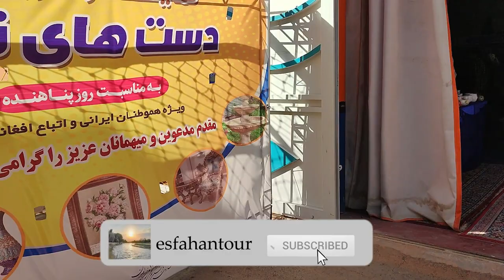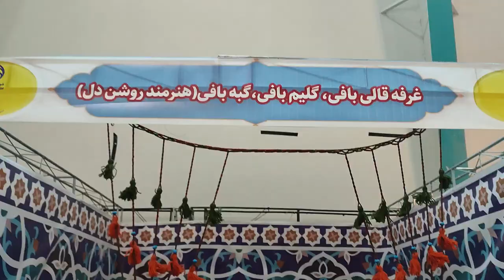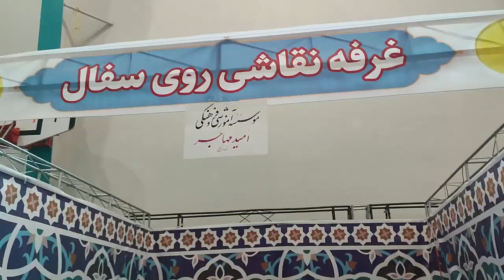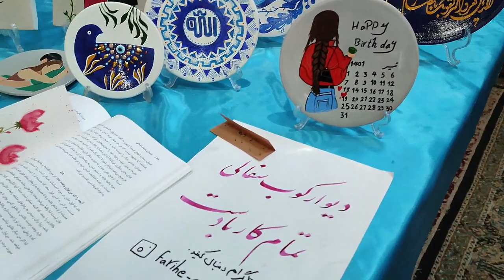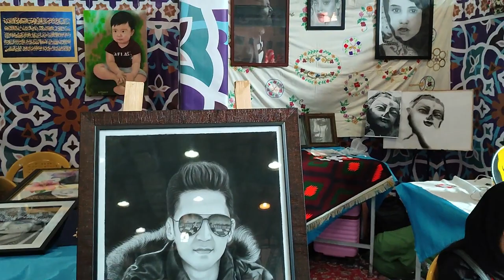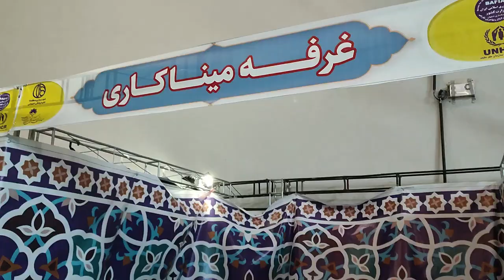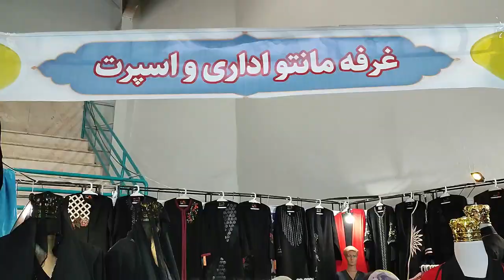Afghanistan and Iran handicrafts exhibition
Famous handicrafts of Afghanistan
Afghan carpets and rugs
One of the valuable handicrafts of Afghanistan is its carpets and rugs. Weaving carpets and rugs is not new in this country. Its roots go back to the beginning of the history of human civilization. These carpets and rugs are woven by Afghan men and women with yarn made from camel hair, sheep hair and sometimes cotton.
خامک دوزی افغانستان
In western Afghanistan, women sew special fabrics for clothing to use on men's collars and women's trousers. These fabrics are not easy to sew and sometimes it takes four to six months to sew. This art is a cultural heritage passed down from Afghan women to their daughters, and girls must learn it. Most girls in Herat know this sewing technique. Because this type of sewing is very valuable and people use them in their formal and traditional clothes.

Felt and kilim weaving of Afghanistan
Afghanistan has a mountainous country and in this part people are engaged in animal husbandry and produce felt and kilims with their livestock products. They pay for the fleece and weave it with attractive felts or turn it into yarn, and Afghan women weave kilims with native patterns.